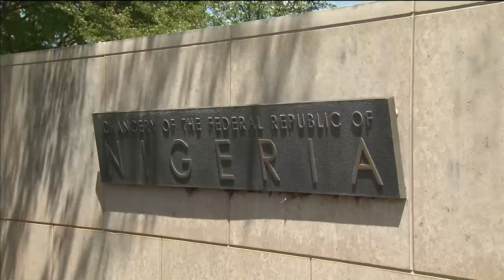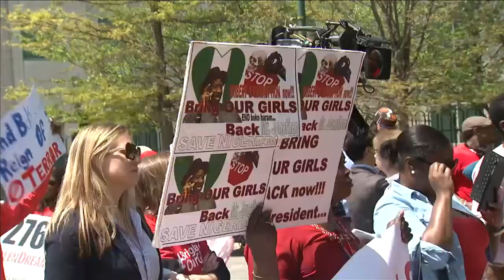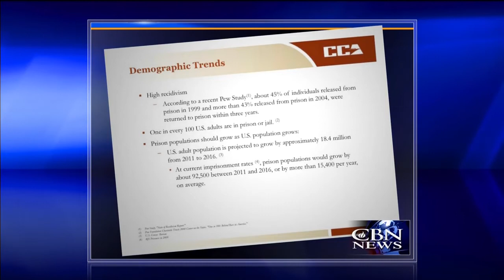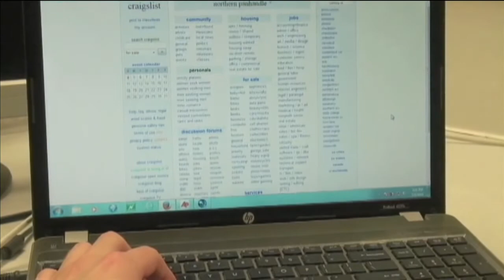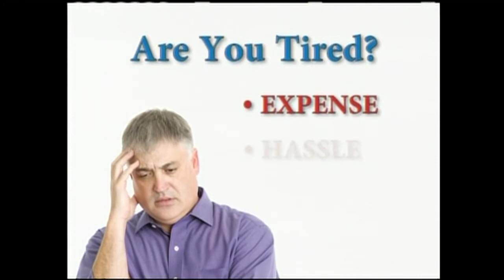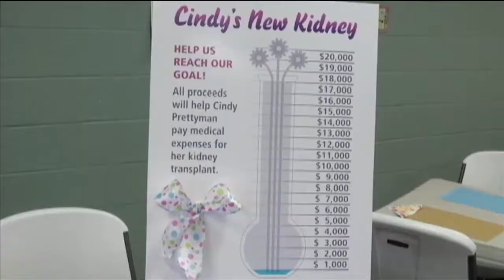CBN NewsWatch: May 6, 2014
On CBN Newswatch, May 6: Pro-Russia militants killed East Ukraine offensive, Boko Haram threatens to kidnap more young women, and Documentary chronicles memories of Israel's founding, and more.